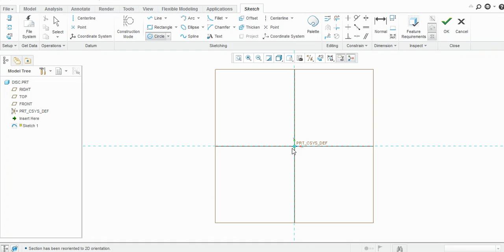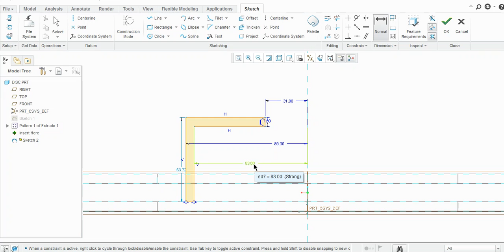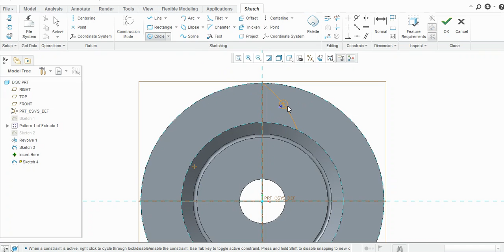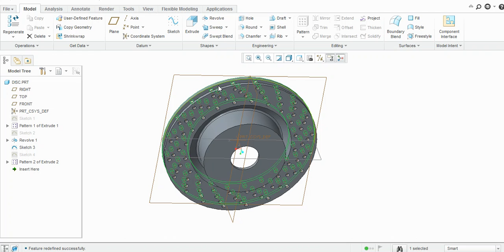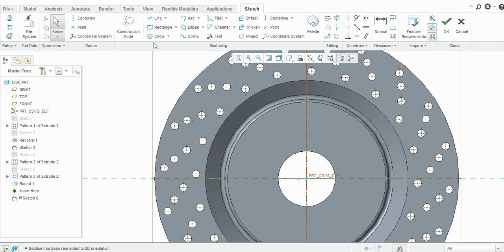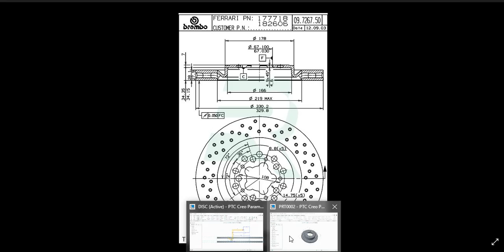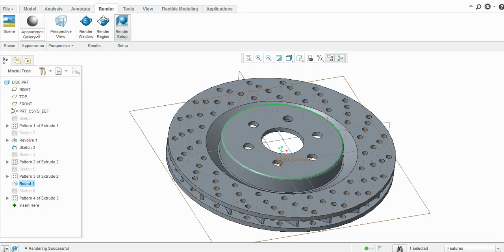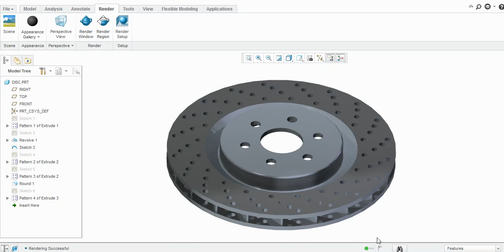brake disc modelling | CREO 3.0 | PRO E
making of brake disc of car braking system in creo 3.0